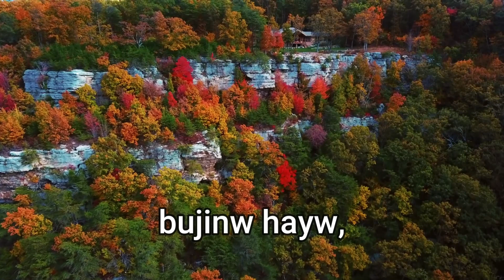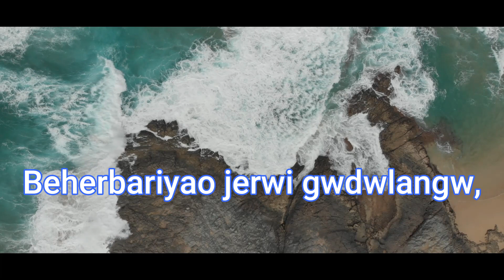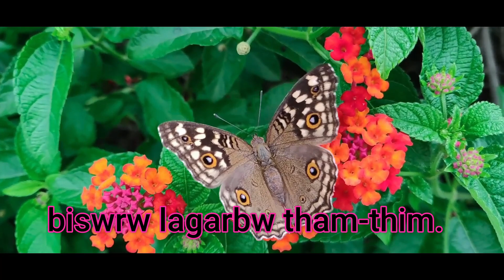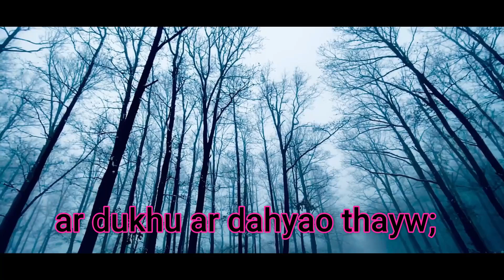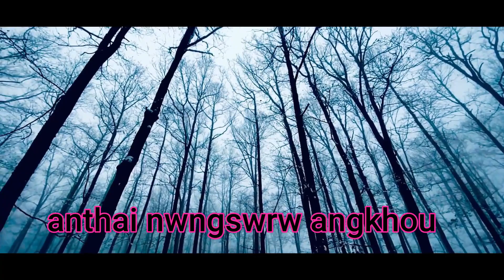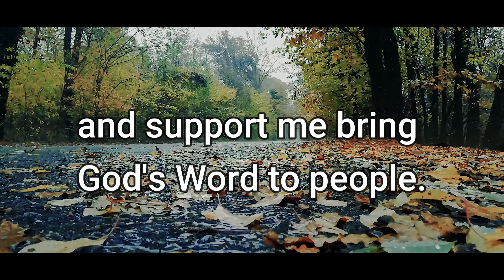De jwng Baibel Poraini // Day 8// Bwswn Bijab 1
Hi, This is E_LearningNEntertainment and I am SwmdwnIslary.
Gwbang mansifwra baibel porainw dose som hwnw haya jabai. Dinwini digital jugao bw Baibel porainaikou Iswrjwng khatitar swmwndw lanw thakwi angw be channel ni gewjerjwng naigifwrnw dose lwgwse Baibel porainaini somkou lanw sandwng. Dinw jwngw poraini Mattai 5:1-16 kou.

*Bible Text Courtesy: Bible Society of India // Boro translated version // Gwjam Rodai.

 Bwswn Bijab 1

1. Davidni bicajla Isrealni raja Solomonni bwswnfwr:

2. Be bwswn fwrnifrai mansia giyan ar fwrwngnbaikhou mwnnw hayw, ar gwthou batra fwrkhou bujinw hayw,

3. akol gwnang, niai ar dhwrwmia jayw;

4. je bwswnfra rwngyi mansifwrkhou gwrwng khalamw, ar jwhwlaofwrkhou fwrwngw.

5. Giani mansifwrkhoubw rwngsin hwyw, ar gwrwng mansifwrnw lama dinthiyw,

6. bwswnni thakwmai ar gianifwr mwnhasoyi batrafwrkhou  mithihwyw.

7. Fwrbukhou man hwnaiyanw gianni gudi. Murkhufwrha sannaibw gwiya
ar giankhou swlwngnwbw icca gwiya.

8. O bica nwngni nwmfani fwrwngnaikhou kwnasongdw, ar nwngni nwmani bungnaifwrkhou ladw.

9. Biswrni fwrwngnaifra khoroao khao khanai mwjangthar fali eba gwdwnayao gannai mwjang malaya jerwi somaihwyw, bebaidi biswrni fwrwngnaiya nwngni akholkhou mwjangsin khalamgwn.

10. Angni bica, fapifra nwngkhou burkhai blabw, nwngw gaokhou hamthadw.

11.Biswrw hwnnwbla, "Jwng-jwng fwidw, swrkhouba sitarnw khabu mwnnw kwma, jwngw jokmahwini! Dai gwiyi mansifwrkhou akromon khalamhwinanwi jwngw rongjahwini!

12. Beherbariyao jerwi gwdwlangw, bebadinw jwngw biswrkhou gwthang-gwthingwinw fwjwbhwini!

13. Jwng biswrni dam gwsa mungafwrkhou labwnw hagwn, ar jwngni nofwrkhou luthinai mungafwrjwng bungfobhwnw hagwn!

14. Jwngjwng lwgw jafwidw, ar luthinanwi jwngw ma mwnnw, bekhou ranlainanwi lagwn."

15. Angni bica, befwrbadi mansifwrjwng dathangfa, bebaidi mansifwrnifrai gwjan jananwi tha.

16. Biswrw inai habakhou dandisebw maowalabanw thanw haya, mansi sitarnw biswrw lagarbw tham-thim.

17. Je daosenkhou nwngw homnw hasthaiyw, be daosen nujase nwngw jeh sanaiya  mungbw habayao fwiya,

18. anthai, jaiya jeh sayw, biswrw gaoswrnw jeh-ao nangnanwi thwiyw.

19. Luthinai habaya luthigrafwrkhou sitarw, ar rag gwnang mansifwra ragjwngnw thwiyw.

20. Khwnasongdw! Gianna lamanifrai ar hathai salinifrai hangkhrai hordwng,

21. nwgwrni langgwnafwrao ar jerao mansi jo jadwng, befwraonw gabjribaidwng.

22. Murkhu mansifwr! Nwngswrw bese gwbao murkhu jananwi thabaonw? Giankhou mugwinanwi nwgswrw bese gwbao rongjabai thabaonw? Nwngswrw swlaitharnai nongliya nama?

23. Nwngswrw angni fwrwngnaikhou khwnasongdw; angw nwngswrnw mwjang poramorso hwyw, ar angni giankou nwngswrnw hwyw.

24. Angw nwngswrkhou linghorbai thadwng, anthai nwngswrw khwnasongakhwi.

25. Angni poramorso khou nwngswrw layakhwi, ar angjwng nwngswrw fwsabjanw hasthaiyakhwi.

26. Binikhainw jebla nwngswrw nidanao gwglwigwn, obla angw nwngswrkhou mininw mwngwn. Jebla nwngswrw gikhronggwn, obla angw nwgswrkhou naifinnai nonga,

27. jebla githao-thao bar hukabadi swinangnaiya fwiyw; ar dukhu ar dahyao thayw;

28. obla nwgswrw angkhou hasthaigwn, anthai angw sengnai nonga. Jeraobw nwngswrw angkhou nagirgwn, anthai nwngswrw angkhou mwnnw hanai nonga.

29. Manwna nwngswrw jeblaibw gianjwng thabaiyakhwi, ar Fwrbbuni bwswn khou layakhwi.

30. Nwngswrw angnifrai poramorso lanw hasthai tarakhwi, eba angjwng fengja tharakhwi.

31. Binikhai gaoni maonaibadi nwngswrw bithai mwnjahgwn.

32. Rwngyi mansifra thwiyw, manwna biswrw giankhou najaowa. Murkhu mansifra gao-gaoni maonai jwngnw songhar jayw.

33. Anthai jaifra angni bungnaifwrkhou khwnasongw, biswrw khargoyw. Biswrw khargo thargwn, biswrha jebw ginanggou gwithara."